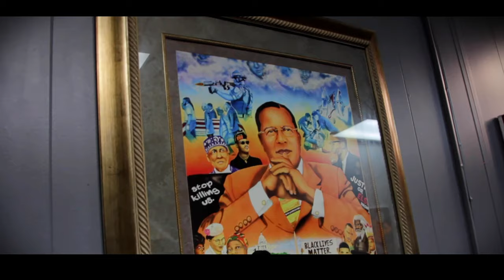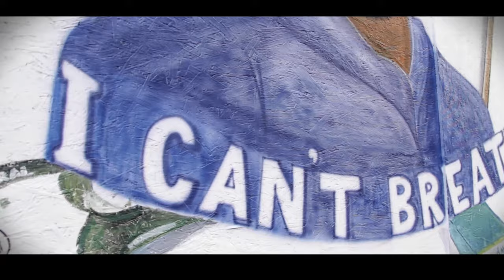BLACK PANTHER - DWANI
FOLLOW ON INSTAGRAM: @Dwaniphiri